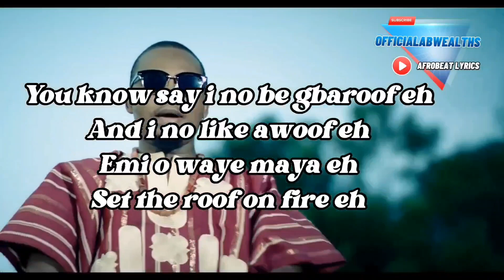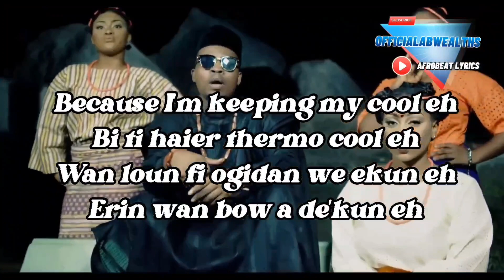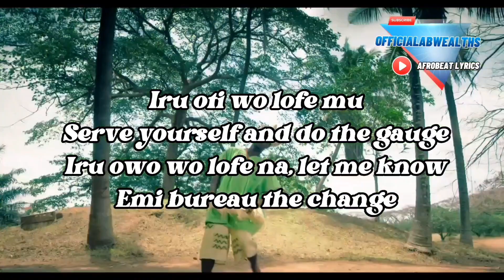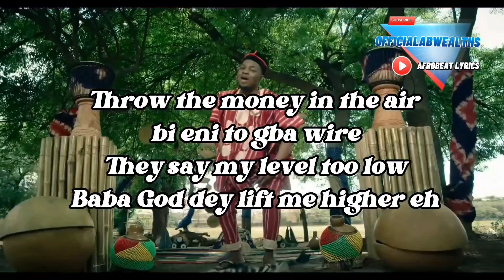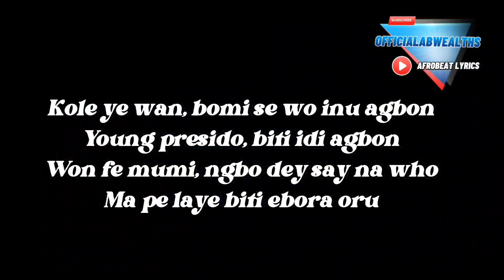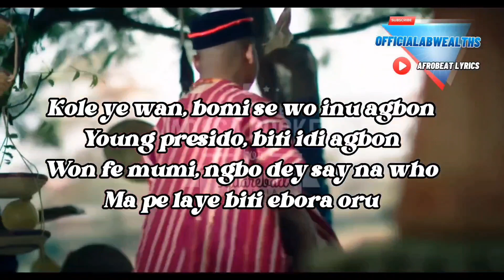Olamide - Abule Sowo ( Official Reverb Video )